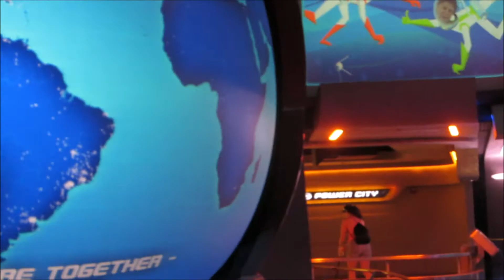DCP SA 2015: THE MONTH OF APRIL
Hey guys! It's been awhile! I have vlog footages but I felt it wasn't enough "vlogging," so I just mush all the footages together! I hope you guys enjoy!

Instagram & Twitter: @michellephambam

Song played:
The Weekend - We Own The Night